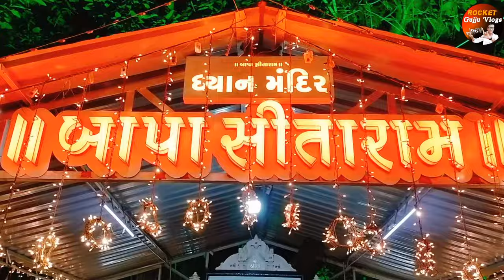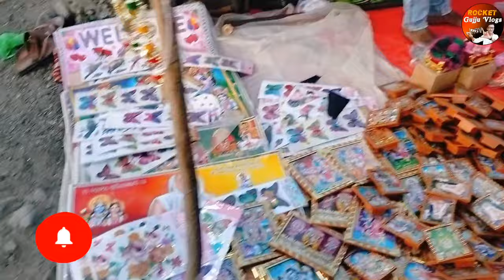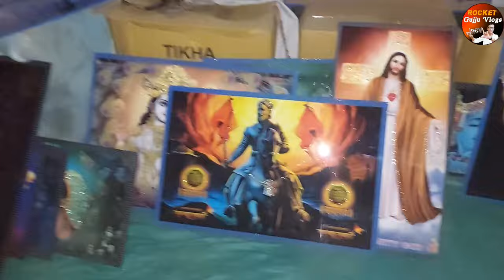૪૭મી પુણ્યતિથિ મહોત્સવ બગદાણા ભવ્ય આનંદ મેળો | Bagdana Dham Tithi 2024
૪૭મી પુણ્યતિથિ મહોત્સવ બગદાણા ભવ્ય આનંદ મેળો | Bagdana Dham Tithi 2024 | Bagdana tithi

૪૭મી પુણ્યતિથિ મહોત્સવ બગદાણા ભવ્ય આનંદ મેળો | Bagdana Dham Tithi 2024 | Bagdana

Rocket gujju vlogs
Kher Lalaji

Your queries 👇Bajrangdas bapa ni tithi, bapa sitaram, bagdana, bajrangdas bapa
Bajrangdas bapa ni tithi, bapa sitaram, bagdana, bajrangdas bapa
bajrangdas bapa ni maran tithi
bajrangdas bapa no itihas
Bapa sitaram
Bagadana
Bajarngdas bapa
બજરંગદાસ બાપાની તિથી
બગદાણા બાપા તિથી